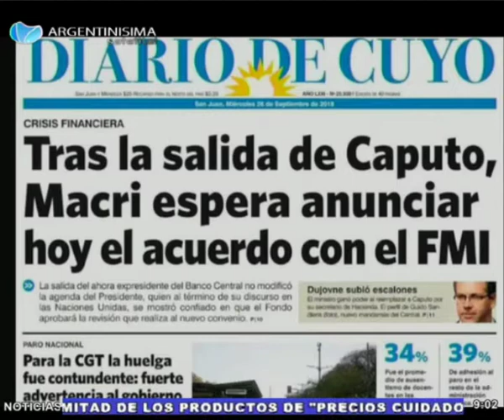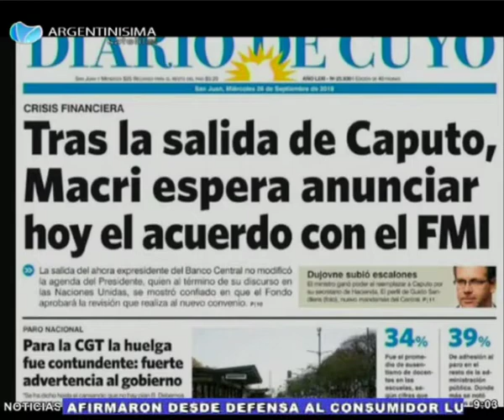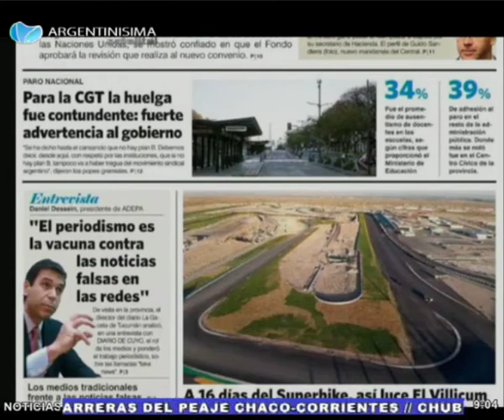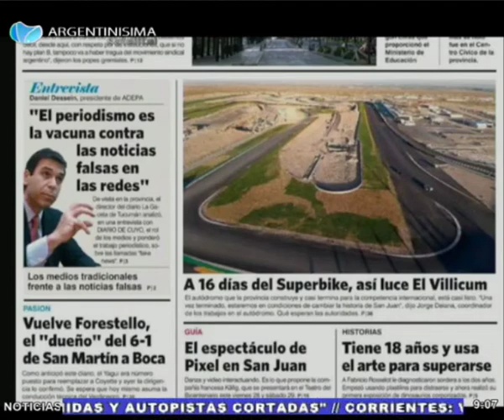26 09 2018 Recorrida por la portada del ``Diario de Cuyo´´